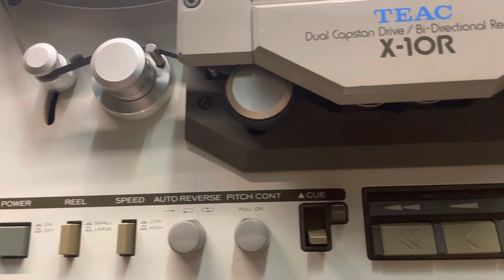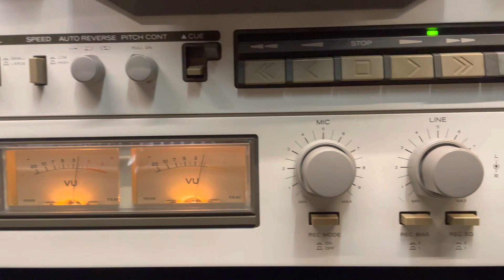TEAC X-10R REEL TO REEL TAPE RECORDER-AUTO REVERSE,6 HEADS, BI-DIRECTIONAL RECORDING JAPAN